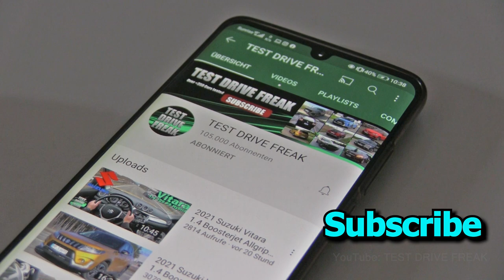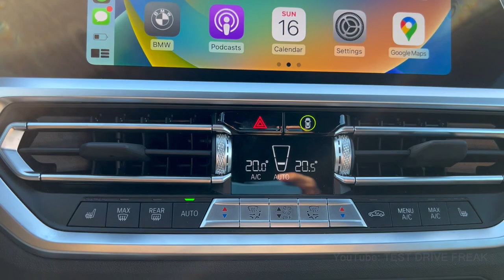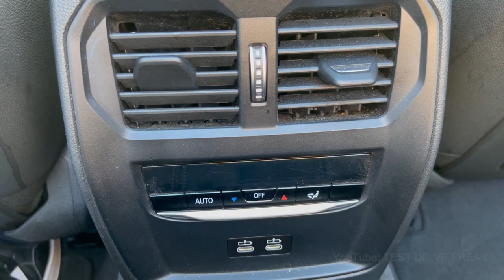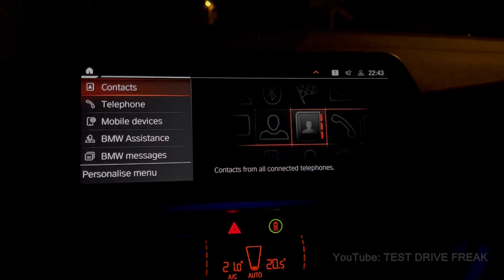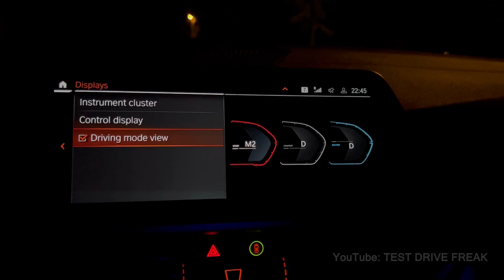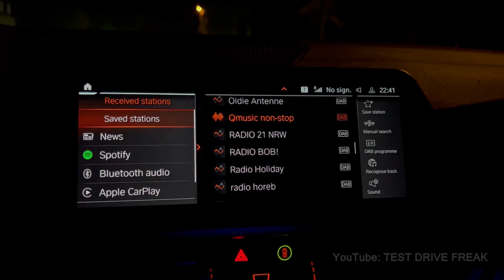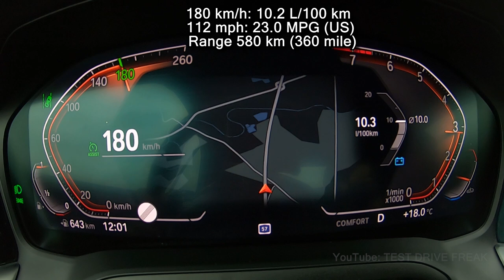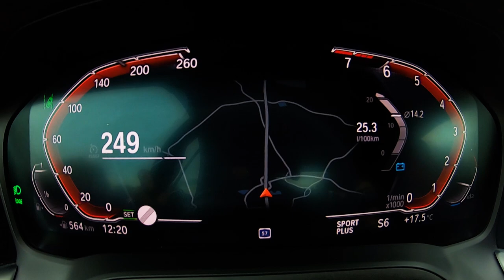2022 BMW 430i Cabrio / Convertible (245 PS) TEST DRIVE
2022 BMW 430i Cabrio / Convertible
180 KW / 241 HP / 245 PS
2.0L Turbo Petrol Gasoline Engine
1998 cm3 / 121.9 CUI
4-Cylinder
400 Nm / 295 ft-lb
8-Speed Automatic
TEST DRIVE by Mike
Interior & Cockpit Design
Exterior Design